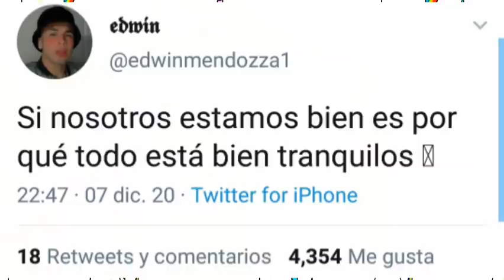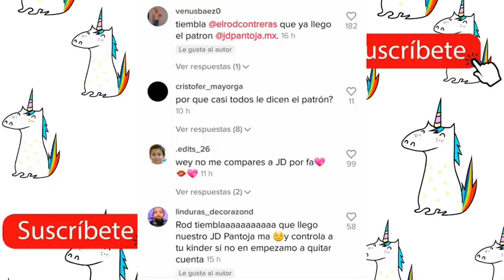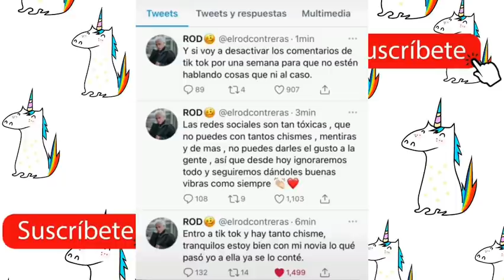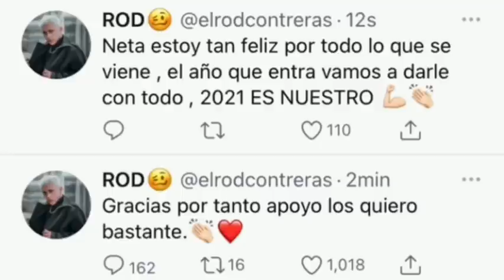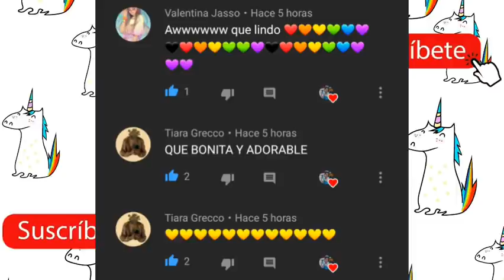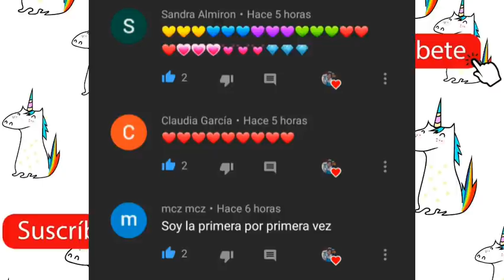KEVLEX ENAMORADO😍VIDEO X DE EDWIN, LA REACCIÓN DE MONT😱ROD RESPONDE😮JD VS ROD👑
- Kevlex confiesa estar enamorado de Fernanda Villalobos ♡

- Video prohibido de Edwin Mendoza 😱 La reacción de Mont Pantoja

- Nueva guerra en tiktok por el reinado del baile 👑 Juan de Dios Pantoja vs Rod Contreras
- Rod Contreras y Domelipa más juntos que nunca ♡ Se viene